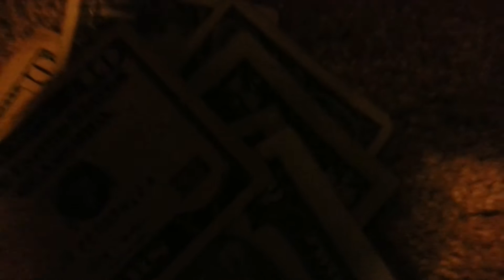The Pursuit Video Series Preview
Video series I'm doing this winter to show what goes into snowmobile race preparation and what the race atmosphere is like at the track. So far the plan is to follow my friends who race and possibly have my self in it some this year if I can get the funding together to make an intro into racing. I would just like to create something similar to the many motocross series that exist and do the best I can with my videography skills to make it good quality. Overall I would like to get recognition for my buddies who race, possibly get us some sponsor support, and overall just have a good time. The actual video will be better picture quality too! WATCH IN 1080p